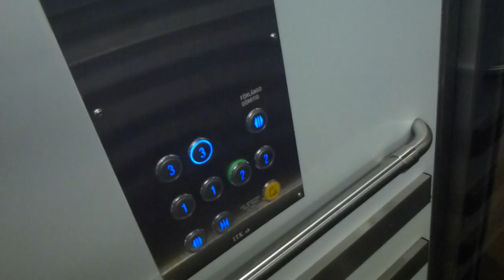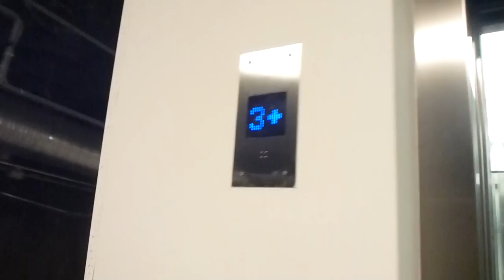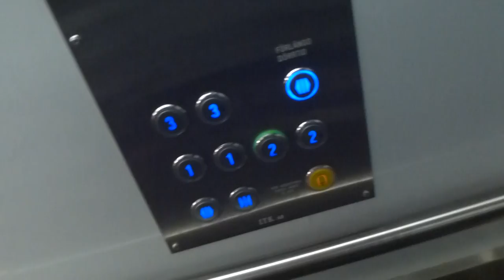Another ITK-Mrl Traction elevator @ Liljeholmstorget Parking garage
Brand: I.T.K AB (2009)
Type: Mrl-Traction
Controller: P DAHL "S3" (Generic Digital)
Capacity: 1600Kg, 21 Pers.
Floors: 6 (1 , 1½, 2, 2½, 3, 3½)
Build no. 0841, H5C
Location: Liljeholmen Mall, Stockholm South, SWEDEN